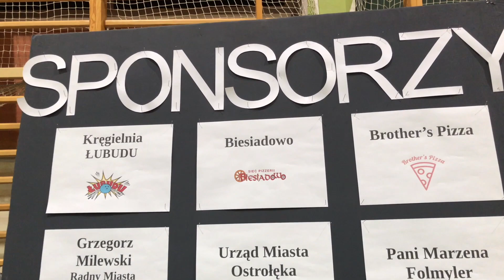Turniej Rodzin 05 03 2020